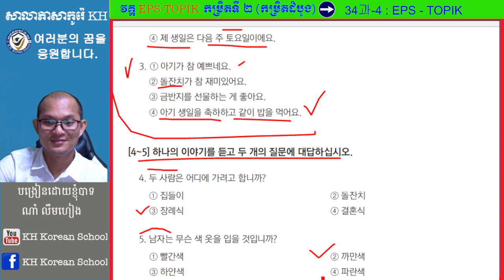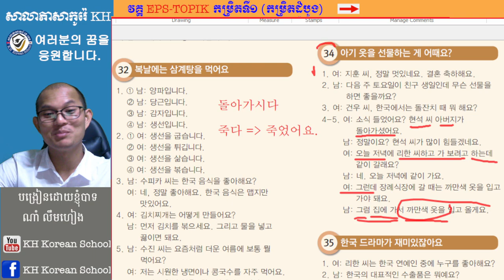វីញ្ញសារប្រលង EPS-TOPIK ផ្នែកស្តាប់និងសន្ទនា